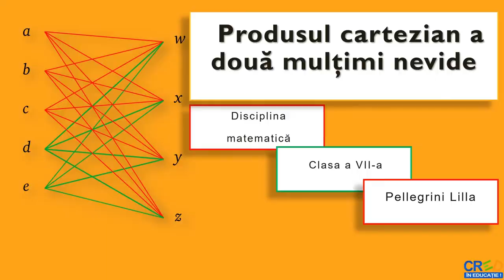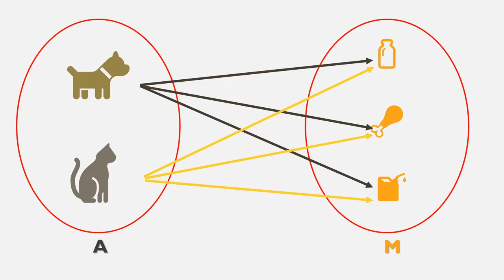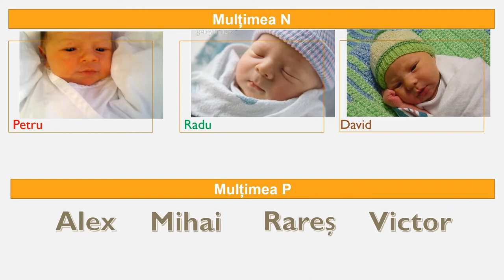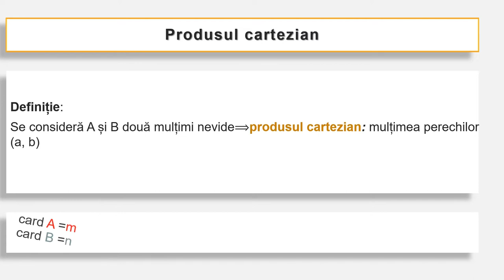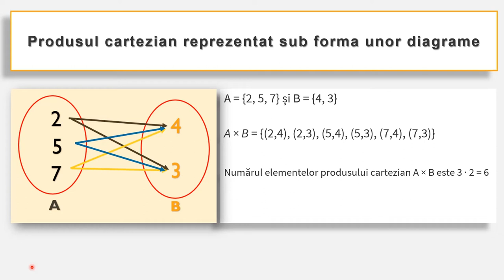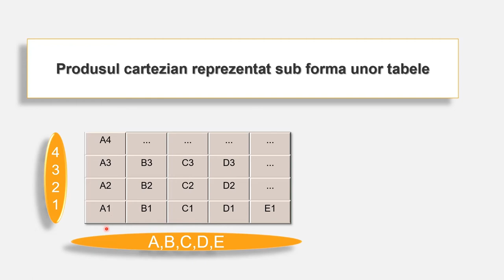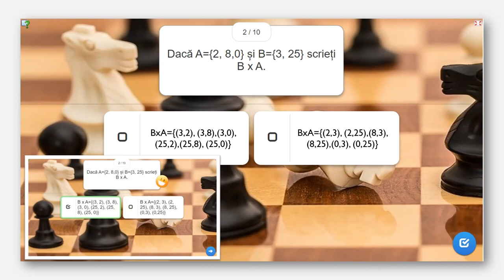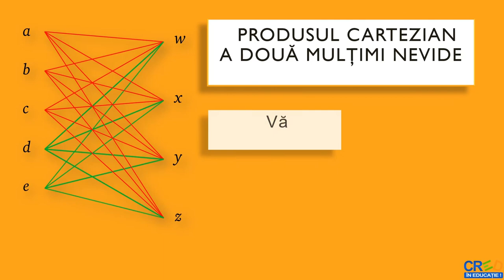Produsul cartezian a două mulțimi nevide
Activitatea de învățare vizată de acest material este de reprezentarea produsului cartezian a două mulţimi numerice
finite.
Resursa educațională poate fi utilizată și de către cadrul didactic, fiind un bun suport pentru realizarea unei secvențe de
lecție.
Resursa propusă poate fi un material independent utilizat pentru înțelegerea conceptelor legate de produsul cartezian, dar poate fi privită și ca parte componentă a unei serii de activități de învățare, activități care presupun atingerea mai multor
competențe specifice.
Prin parcurgerea acestei secvențe elevul este pus în situații de învățare care sunt interconectate. Învățarea este orientată către elev, îi permite elevului să-şi aleagă conținutul şi instrumentele corespunzătoare propriilor interese, necesități.
Scopul secvenței este eficientizarea procesul de învățare printr-o abordare diferită față de manual a conceptului de produs cartezian.
Concepte cheie: produs cartezian, operații cu mulțimi.